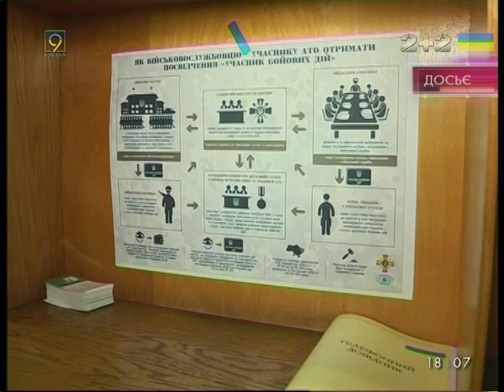Областной центр помощи воинам АТО действует уже год